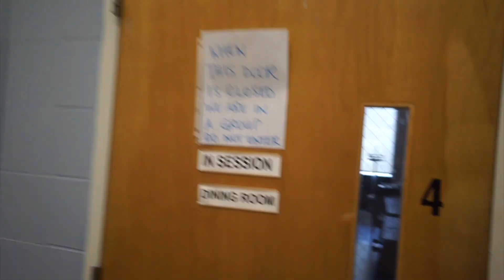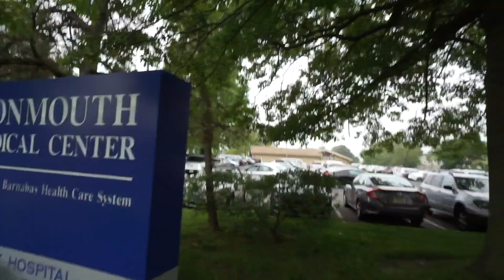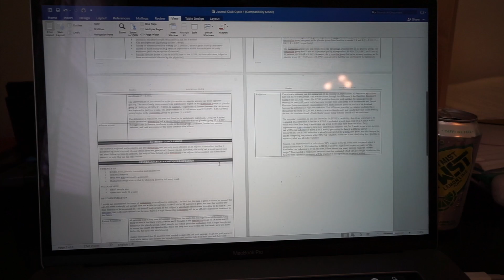Day of Pharmacy Rotations | Cycle 1 | Monmouth Medical Center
Currently in my 6th year of pharmacy school at Rutgers, so I have started my rotations (final year of school) before becoming Dr. Hejnas.

In this video I show a typical day for my cycle 1 location, Monmouth Medical Center Pollak Clinic, and how I fit in fitness and preparations for my IPF World Collegiate meet coming up in July while working a full time schedule.

I didn't have any real idea of what I was getting into in my first 5 years of pharmacy school, so this shows you what that P4 year is like. Hope this helps out future pharmacists, doctors, and the everyday full time working fitness enthusiast!

Bodybuilding.com/carbon

I am a 6th year pharmacy student at the Ernest Mario School of Pharmacy at Rutgers University. This last year is full of 9 pharmacy rotations which are 5 weeks long and 40hrs/wk of pharmacy work. This playlist shows what I do in each of the various rotation cites, how I fit in my other businesses, and how I fit in training as a competitive powerlifter/bodybuilder.